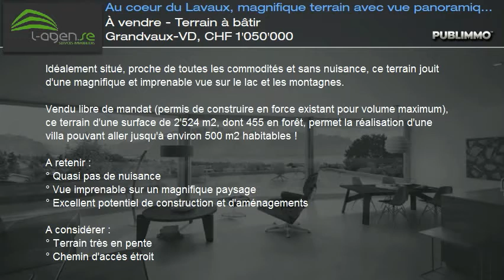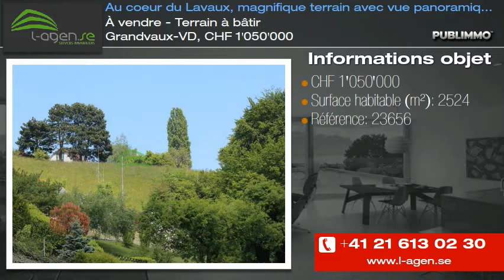À vendre - Terrain à bâtir Grandvaux-VD, CHF 1'050'000